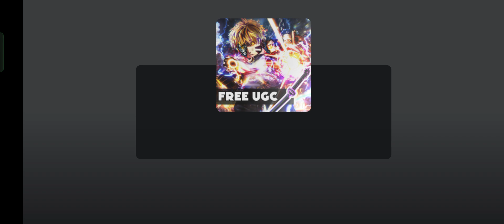Roblox Gameplay walkthrough part 18 -Anime Dimensions Simulater (android,iOS)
App description